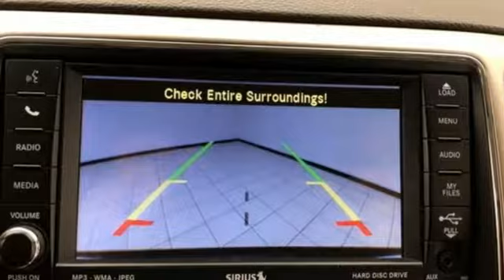Used 2011 Jeep Grand Cherokee WISCONSIN, WI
Year: 2011
Make: Jeep
Model: Grand Cherokee
Trim: Laredo
Engine: 6 Cyl. 3.6L
Transmission: Automatic
Color: Bright Silver Metallic
Interior: Dark Graystone/Medium Graystone Interior
Mileage: 87159
Stock #: E1432P
VIN: 1J4RR4GG9BC527750
Bright Silver Metallic Clearcoat 2011 Jeep Grand Cherokee Laredo Trailer Package, Leather Seats, Tow Package, 4x4, Backup Camera, Bluetooth, Power Drivers Seat, Heated Seats, Remote Start, Grand Cherokee Laredo, 4D Sport Utility, 3.6L V6 Flex Fuel 24V VVT, 5-Speed Automatic, 4WD, Bright Silver Metallic Clearcoat, Dark Graystone/Medium Graystone Premium Leather Trimmed Bucket Seats, 7 & 4 Pin Wiring Harness, Class IV Receiver Hitch, Rear Load Leveling Suspension, Trailer Tow Group. Odometer is 18435 miles below market average!Three dealerships two locations, one goal to be your dealer! At Sheboygan Chevrolet Chrysler, we walk it, with pride! Our Sales personnel are non-commissioned, which means we pay their wages, not you!

Address:
3400 South Business Drive